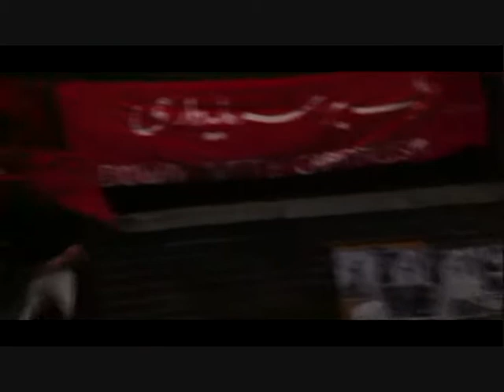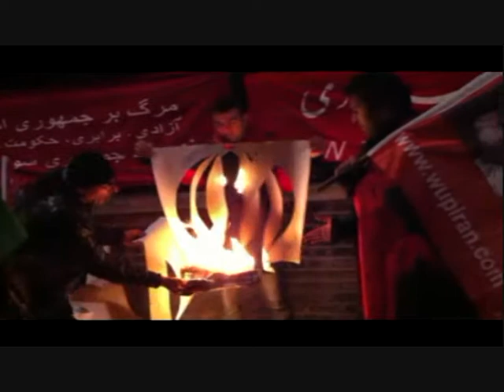تظاهرات 16 آذر1390درلندن،هفتم دسامبر2011.wmv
حزب اتحاد کمونیسم کارگری -- تشکیلات انگلستان
جمعی از فعالین چپ و آزادیخواه
چهارشنبه هفتم دسامبر 2011
مقابل سفارت جمهوری اسلامی ایران